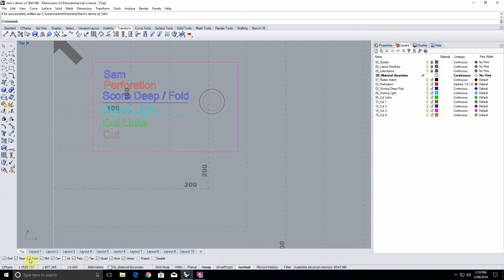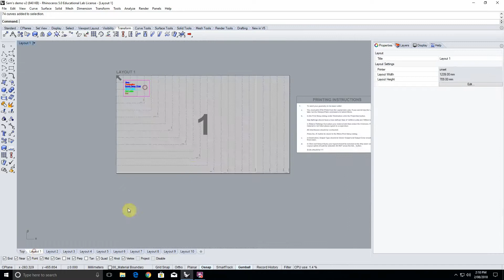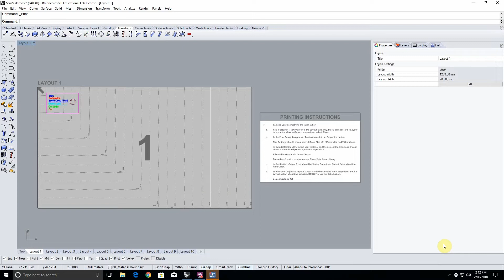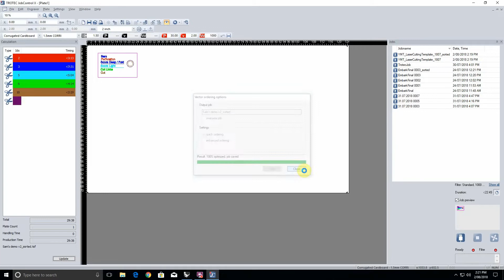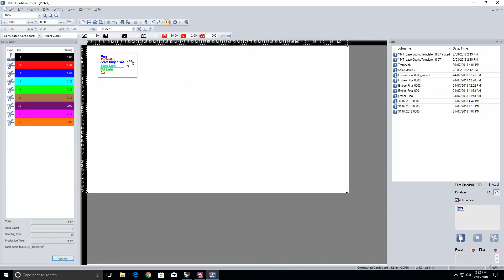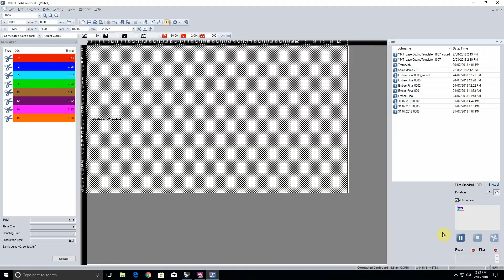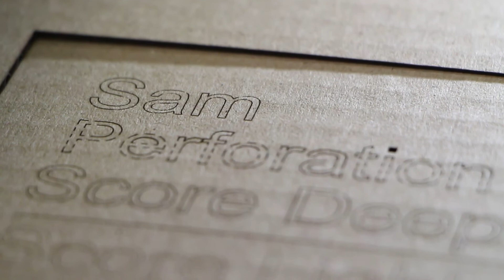#4 Laser Cutting Session & Operation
What to do at your laser cutting session, and how to set up your job on the laser cutters in DMaF Lab.